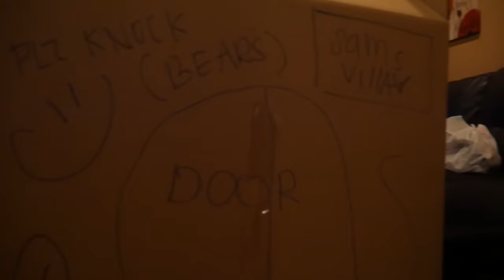LOSING IT IN A BOX - OVER NIGHT CHALLENGE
Heyyy !
I had a lot of fun filming this video but we don't stan possums in this house
LONGER CONTENT COMING SOON

I appreciate and love every one of y'all , Thanks for the love and support !